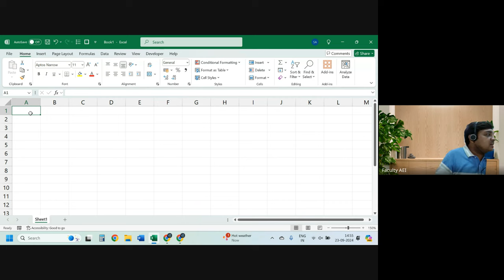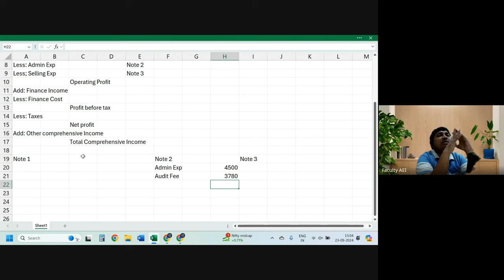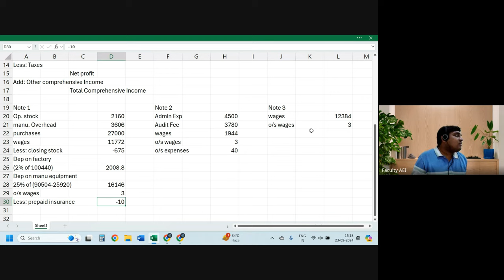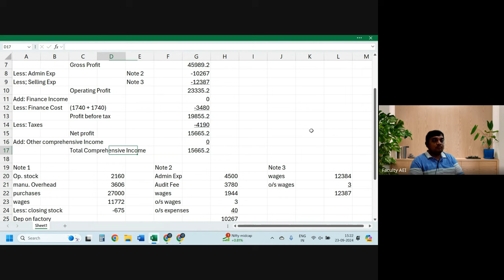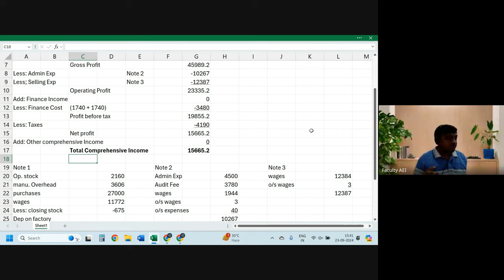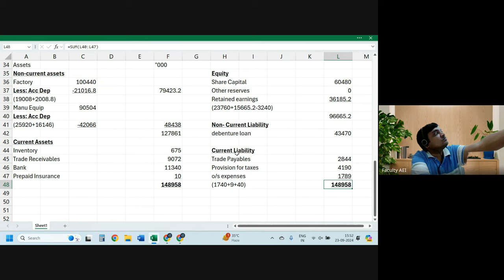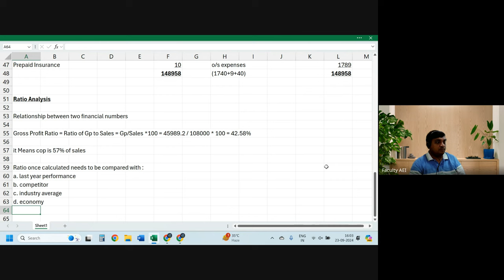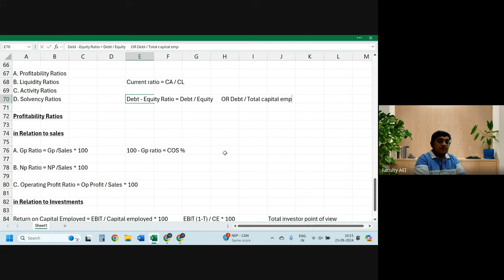CB1: Introduction to Accounts | Class 6 | April/May 2025 | By Ankit Patwari Sir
This video covers an example from the Sum - CT2, September 2014, Q20 (Booklet 3) and includes a brief introduction to ratio analysis. It also discusses various types of ratios used to evaluate a company's financial performance.

00:00 Sum - CT2, September 2014, Q20 (Booklet 3)
58:35 Ratio Analysis - Introduction